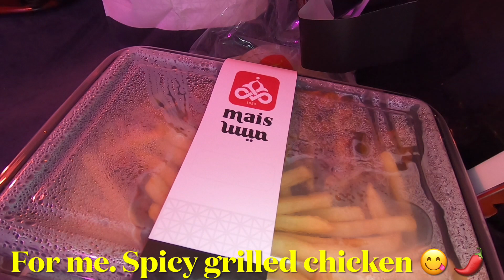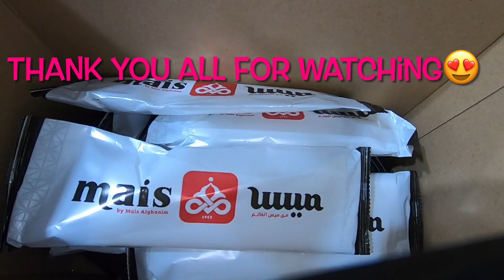Ordered from Mais ALGHANIM Restaurant | KishKash | Shish Tawuk | Spicy Grilled Chicken | Salads&Dips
Mais ALGHANIM is the most popular Lebanese restaurant in Kuwait 🇰🇼